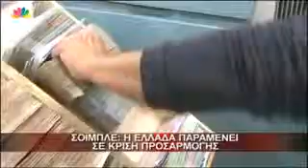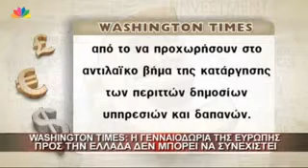28 8 13 Μέρκελ Η Ελλάδα δεν έπρεπε να μπει στο ευρώ